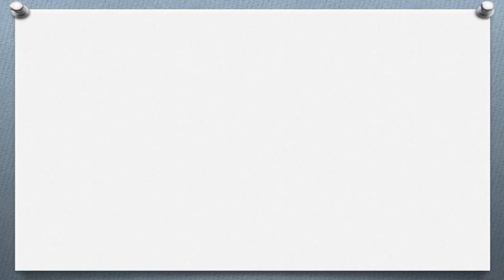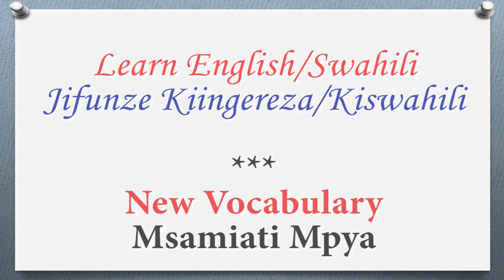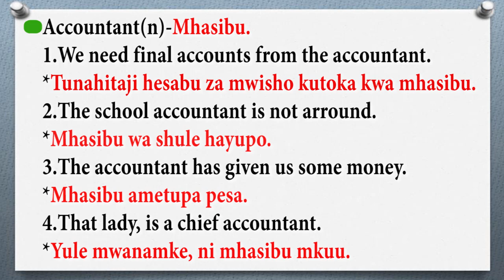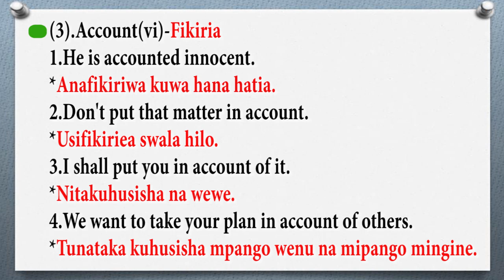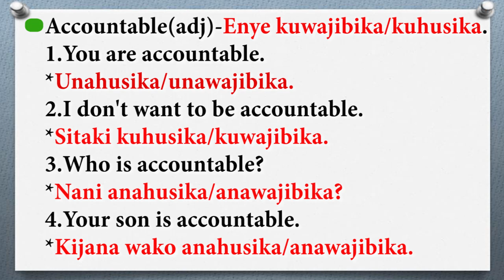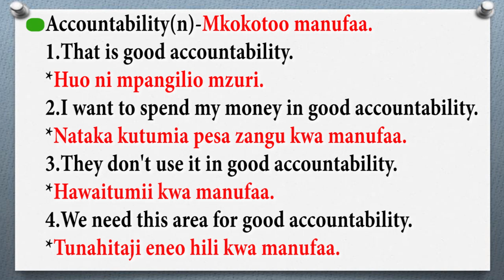JIFUNZE KIINGEREZA/MSAMIATI MPYA-Sehemu ya "32"